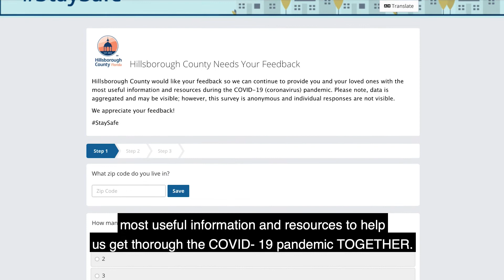Hillsborough County COVID-19 Survey (FULL)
If COVID-19 affects one of us, it affects us all. That's why Hillsborough County needs your input to help us better serve our community. By taking our survey, you will give us an understanding of what residents already know about COVID-19 testing access and how we can get the word out to residents who need more information. Your feedback counts. Visit HCFLGov.net/StaySafeInput to take the survey and for more information.

For more information on COVID-19, and any other potential emergency in the region, visit HCFLGov.net/StaySafe and sign up for the HCFL Alert system. Additionally, you can follow Hillsborough County on social media at Facebook, Twitter, and Nextdoor for updates.